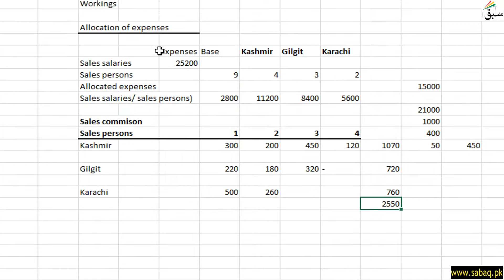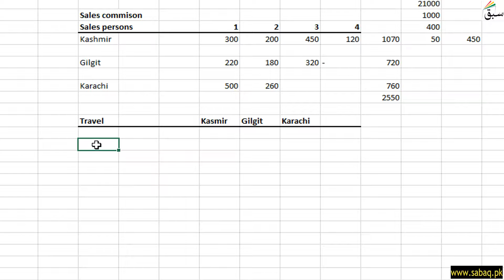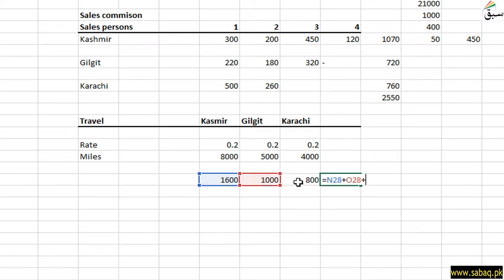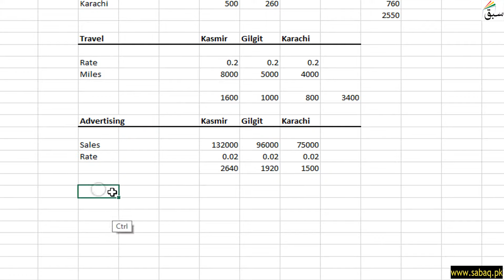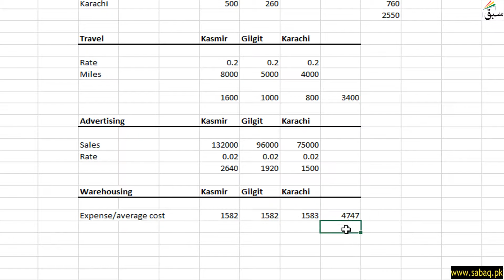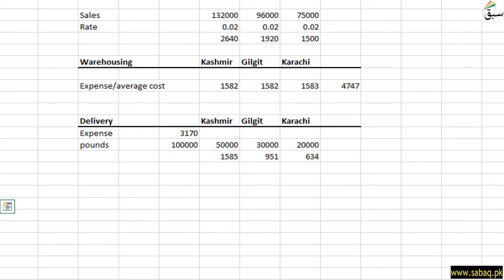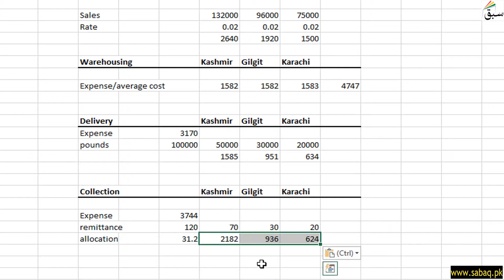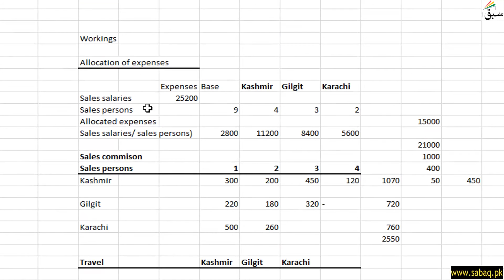more on problem marketing cost analysis by territories, Accounting Lecture | Sabaq.pk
This video is about: more on problem marketing cost analysis by territories, Management Accounting Lecture | Sabaq.pk |. Practice tests and free video lectures for Physics, Chemistry, Biology, Math’s, Computer Science, English & more subjects are also available at Sabaq.pk. So, subscribe to Sabaq.pk/Sabaq Foundation now and get high marks in your exams.

CLASSES WE COVER AT SABAQ.PK / SABAQ FOUNDATION:

1. KG
2. Class 1
3. Class 2
4. Class 3
5. Class 4
6. Class 5
7. Class 6
8. Class 7
9. Class 8
10. Class 9
11. Class 10
12. Class 11
13. Class 12
14. Class 13
15. Class 14
16. MCAT
17. ECAT
18. CSS

BOARDS WE COVER AT SABAQ.PK / SABAQ FOUNDATION:

1. FBISE
2. Sindh Board
3. KP Board
4. Balochistan Board
5. Cambridge

STUDY MATERIAL WE OFFER AT SABAQ.PK / SABAQ FOUNDATION:

1. Physics Lectures
2. Chemistry Lectures
3. Mathematics Lectures
4. Biology Lectures
5. English Lectures
6. General Science Lectures
7. Computer Science Lectures
8. General Math Lectures
9. Accounting Lectures
10. Statistics Lectures
11. Advance Accounting Lectures
12. Cost Accounting Lectures
13. Practice Tests
14. Physics Practical
15. Chemistry Practical